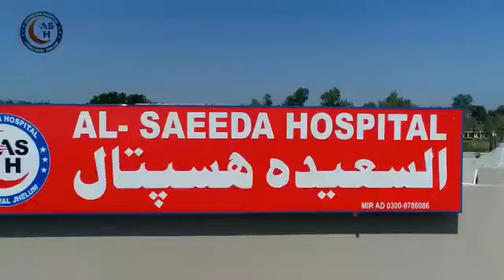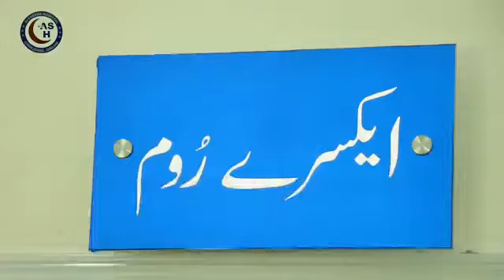ALSAEEDA HOSPITAL CHAK.JAMAL